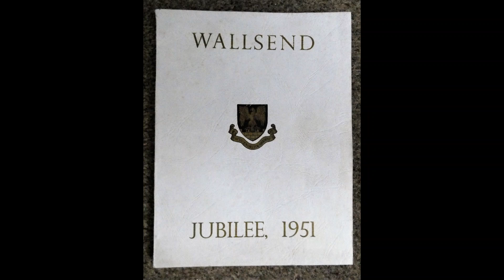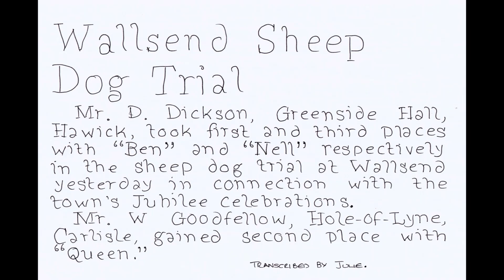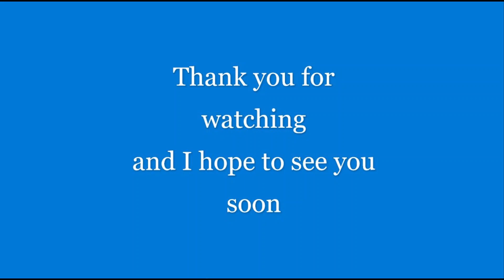The Wallsend Jubilee 1951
A short story about the Wallsend Borough Jubilee which took place in 1951. Mostly stories about the things that were happening at the time. I hope you will enjoy it and find it interesting.
Photos and artwork all my own.